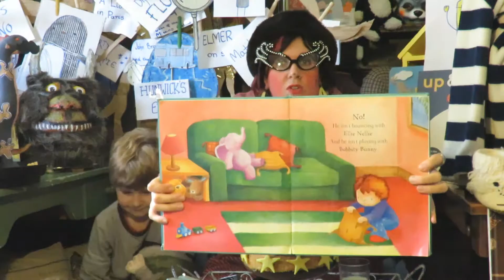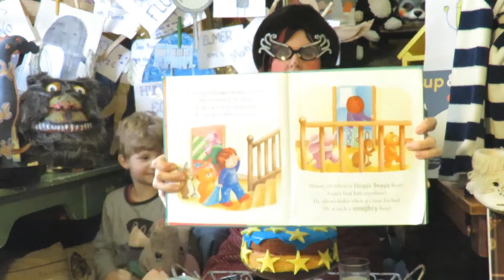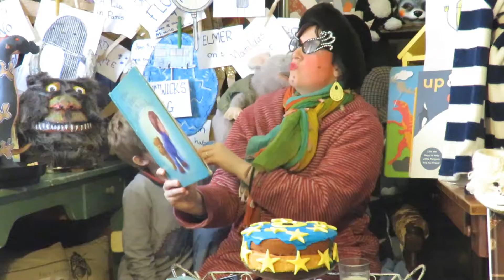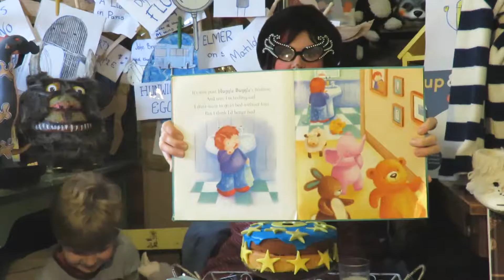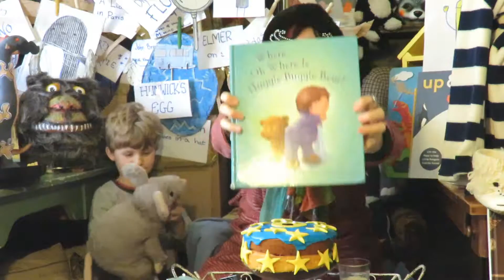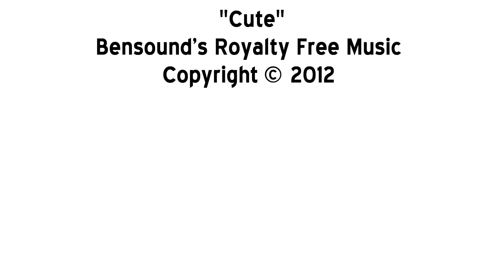"Where, Oh Where Is Huggle Buggle Bear" By Katherine Sully